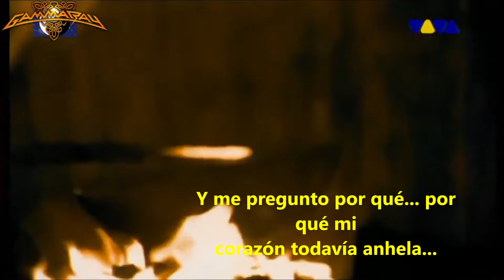Rebellion in Dreamland - Gamma Ray - subtitulado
El canal no está monetizado, por esa razón toda donación es bienvenida para motivarme a seguir y mejorar, cumplo con los números y visualizaciones pero por cuestiones de Copyright mi canal no monetiza, no es obligación, desde ya muchas gracias! 👍
Link de Mercado Pago:
Land of the Free es el cuarto álbum de la banda alemana de power metal Gamma Ray, lanzado en 1995 a través de Noise Records. Fue el primero sin Ralf Scheepers, mientras que el guitarrista Kai Hansen, fundador de la banda, adoptó el papel de cantante. Aunque esta no era la primera vez que cantaba, pues había cantado en Helloween hasta 1987 y en "Heal Me" del disco anterior, esta sería la primera vez en ocho años, que sería el cantante exclusivo de la banda. Además, el bajista Jan Rubach y el guitarrista Dirk Schlächter intercambiaron funciones. Poco después, Schlächter tomó las funciones de bajista y Henjo Richter pasó a guitarra rítmica. Rubach y Nack formarían una banda juntos llamada Anesthesia.

El Tema "Afterlife" se compuso como tributo a Ingo Schwichtenberg, compañero de Hansen en Helloween, que se suicidó poco antes de la publicación del disco. Parte del solo de "All of the Damned" está basada en la canción de Eagles "Hotel California".